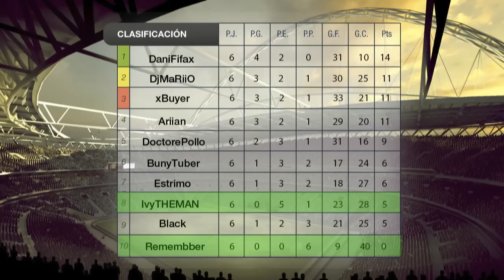Fut&Tubers EGO 7ª Jornada | Remembber Vs IvyTHEMAN | FIFA 14 | UT